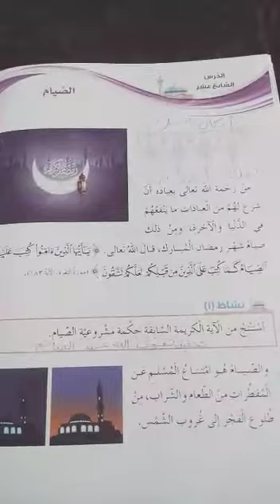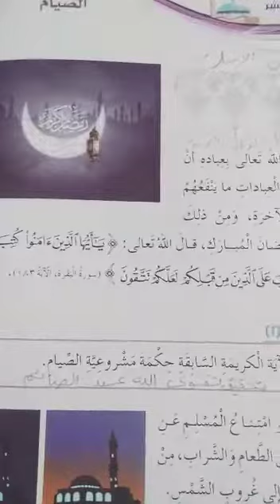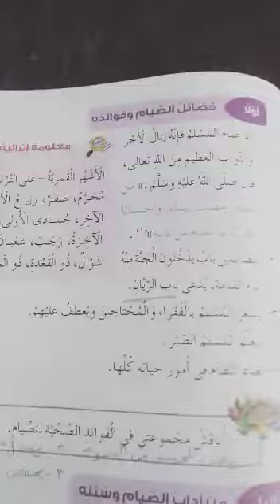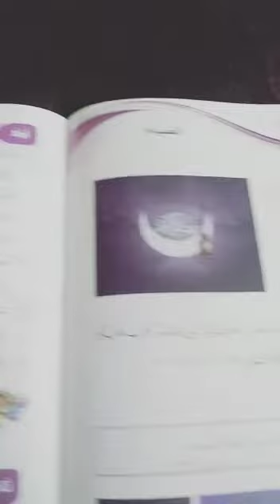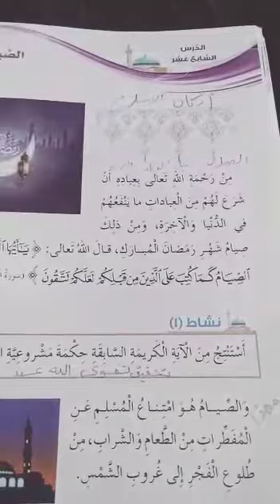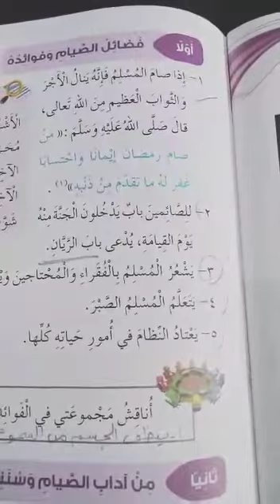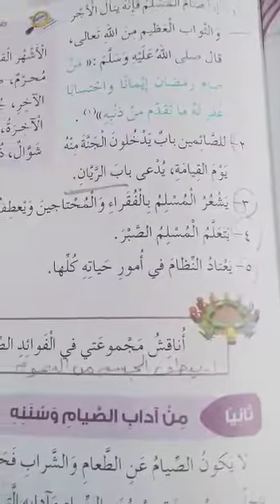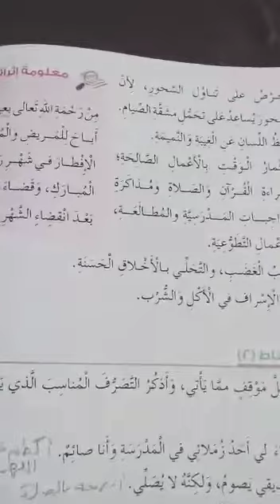الصف الرابع - التربية إسلامية - الصيام